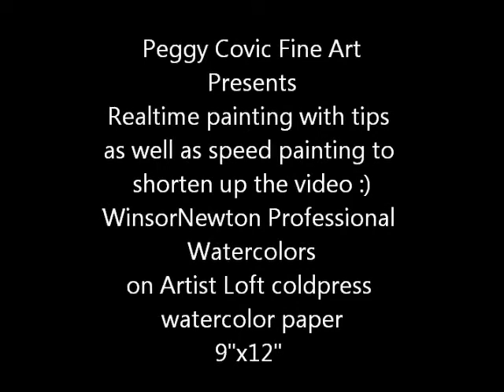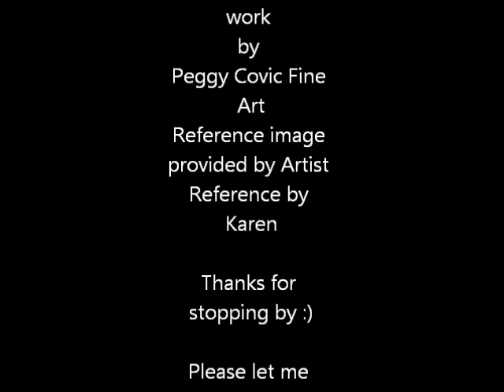Real time - Horse Watercolor painting - Part 1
This video is a Realistic Watercolor horse painting that is in Real time but I also speed up parts to shorten the length of the video. This session was actually an hour long.

Recorded on my IPAD Pro

Photo Reference provided with permission by Artist Reference Photos by Karen

☛Winsor and Newton Professional Watercolor paints

☛Artist Loft Coldpress Watercolor paper 9x12